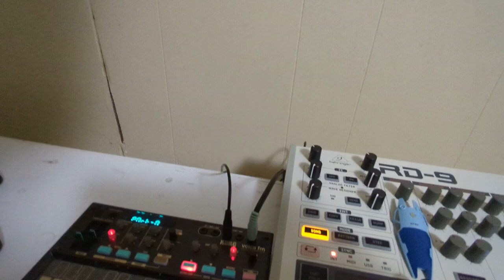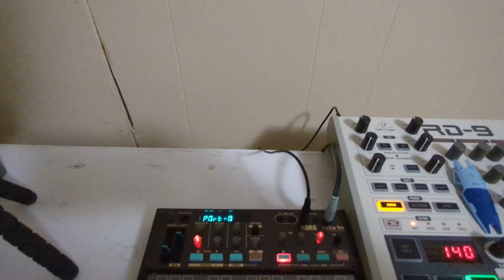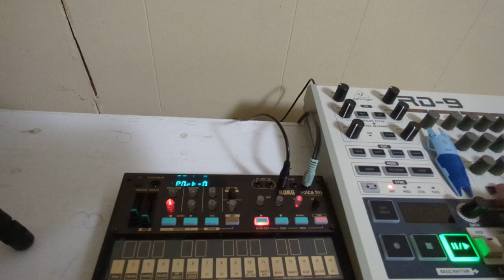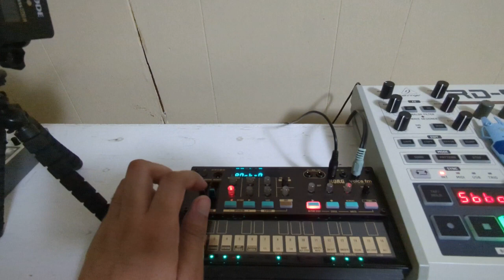Volca fm 2 Behringer rd 9